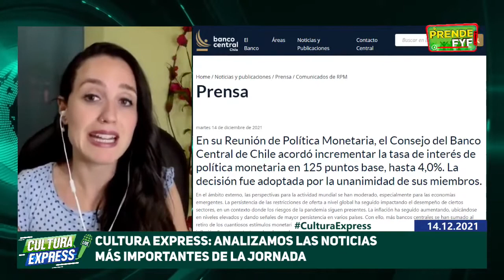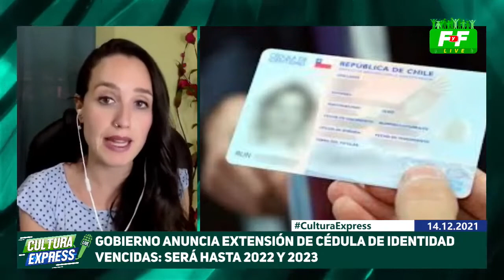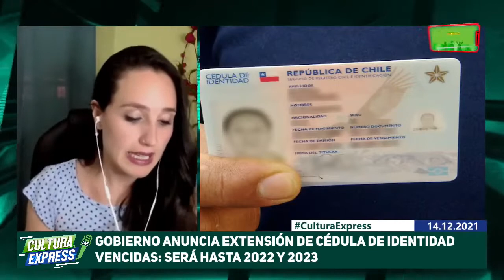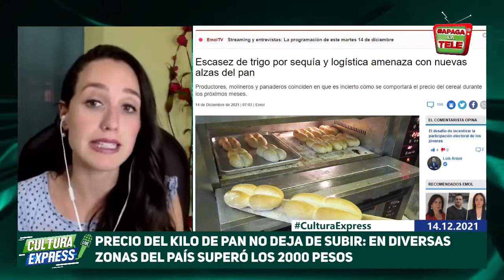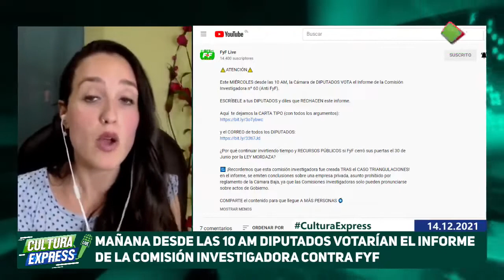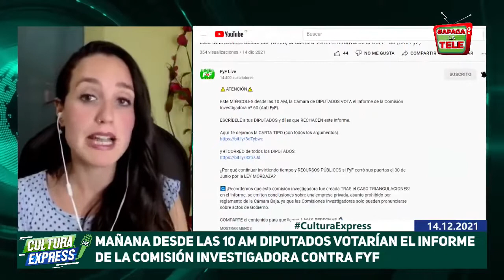La Cultura Express: Gobierno informa extensión de carnet de identidad vencidos hasta 2022 y 2023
Hoy, un nuevo capítulo de La Cultura Express, Gobierno informa nueva extensión de carnet de identidad vencidos hasta 2022 y 2023. Además, escasez de trigo por sequía y logística amenaza con nuevas alzas del pan.

Oposición, busca aumentar monto de la Pensión Garantizada Universal a $200 mil para luego pasar a $250 mil, también Banco Central de Chile publicó el comunicado de la Reunión de Política Monetaria, el Consejo del Banco Central de Chile acordó incrementar la tasa de interés de política monetaria en 125 puntos base, hasta 4,0%.

Todo esto y más junto a nuestra periodista Yasmina Romo.